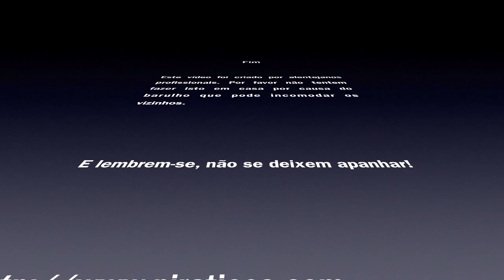Exercício - Mozambique Drill